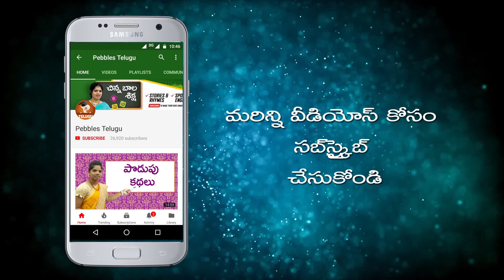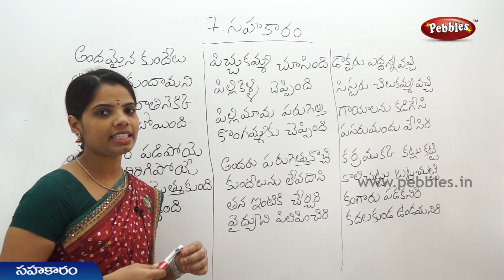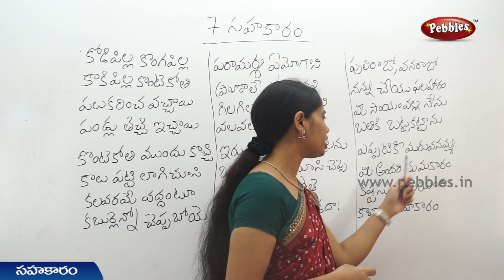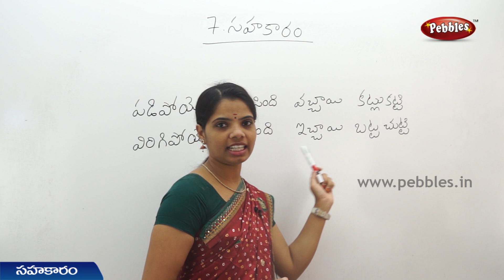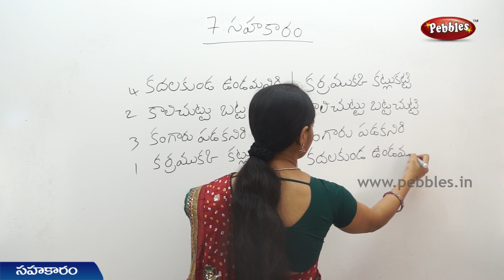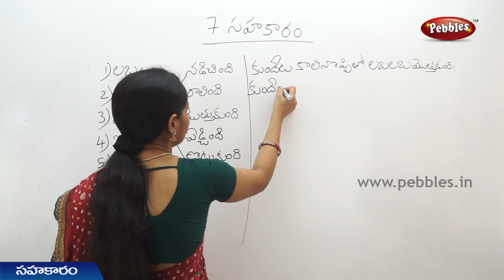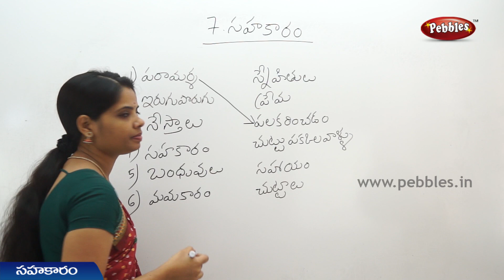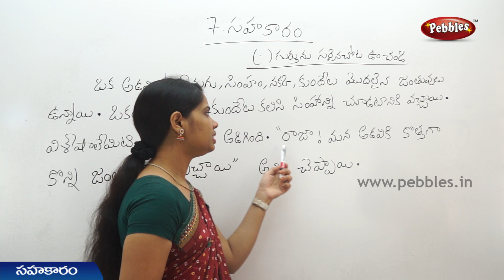Sahakaram (Full Lesson) 3rd Class Telugu Video Lessons & Rhymes | A.P Telugu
This video is a part of Pebbles Telugu 3rd Class Text Book, Board of A.P for kids